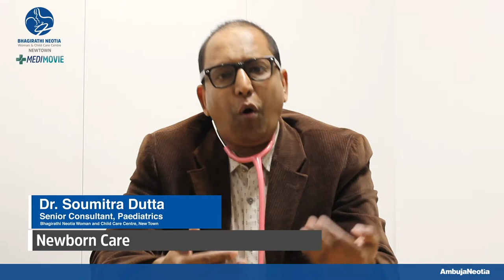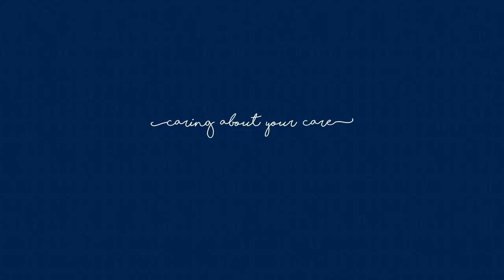Dr Soumitra Dutta speaks about ‘New Born Care'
The first few months could be a challenge for parents to take care of the newborn. There are different factors which you need to keep in mind regarding newborn care. But on the other hand, it is one of the beautiful moment which you will experience being a parent.

Dr. Soumitra Dutta (Senior Consultant, Paediatrics) features in today’s episode of MediMovie, where he speaks about ‘New Born Care’.

Happy viewing